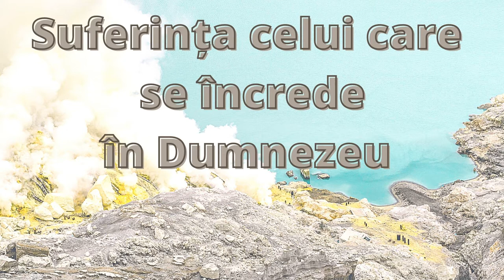Suferința celui care se încrede în Dumnezeu (V. Taloș)